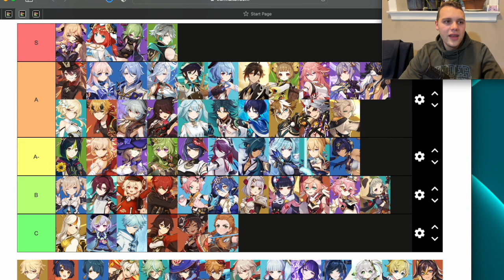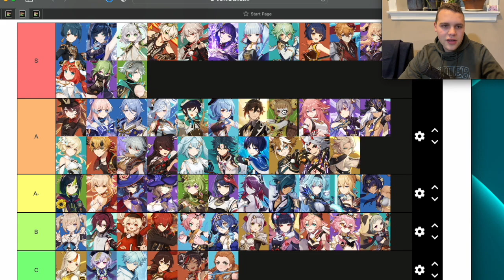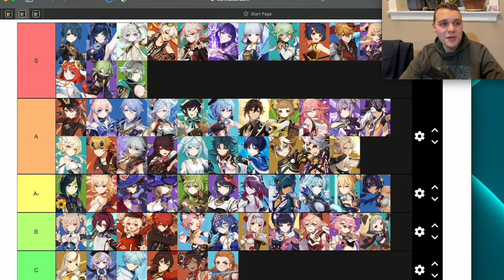Genshin Impact TIER LIST - Part 2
The 2nd and Final part of our Genshin Impact Tier List! Let me know what you would change in the comments, and please subscribe so we can hit 500 subscribers and do COMMUNITY POLLS so that YOU can decide what character I build and test next!